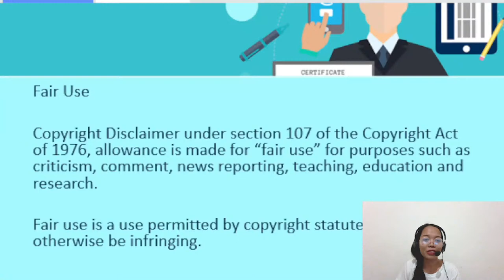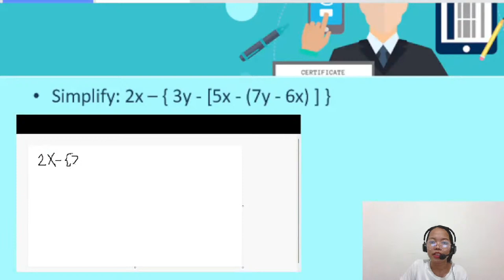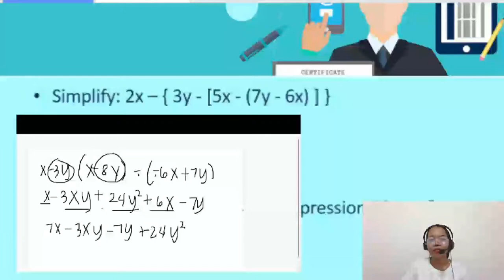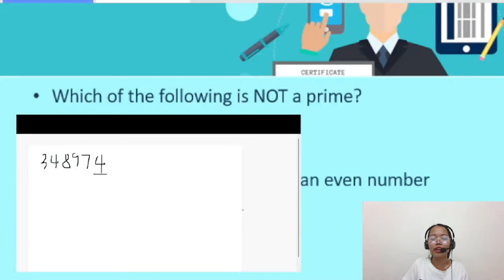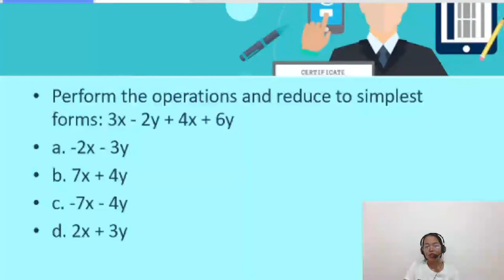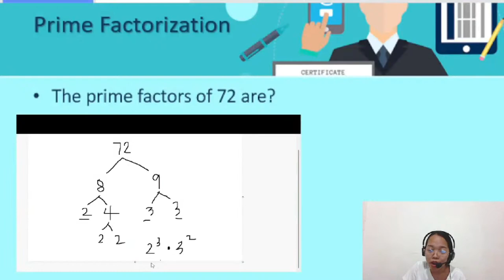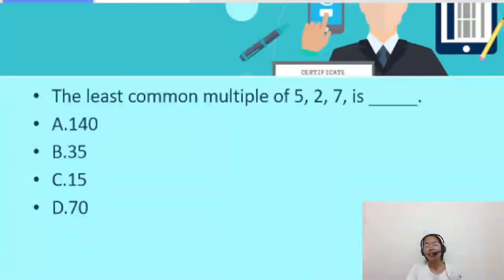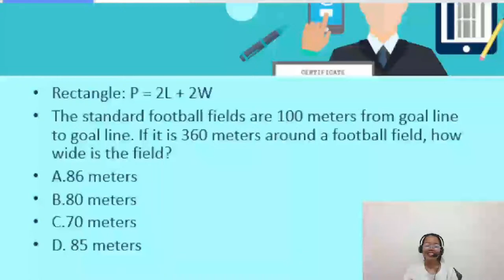Vlog #17: LET Review Drills in MATH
Hi LPT's! You can also interact with me and the other reviewees here on this page.